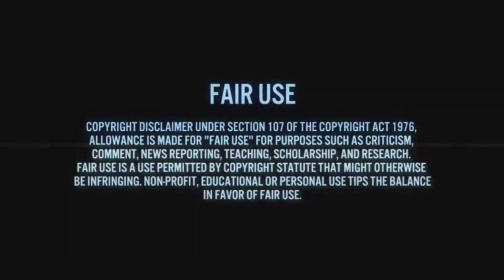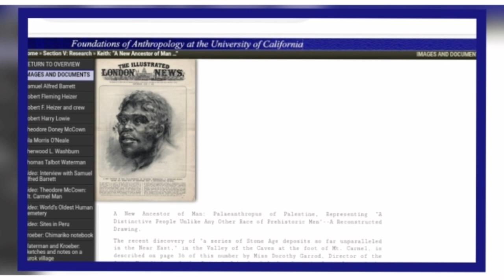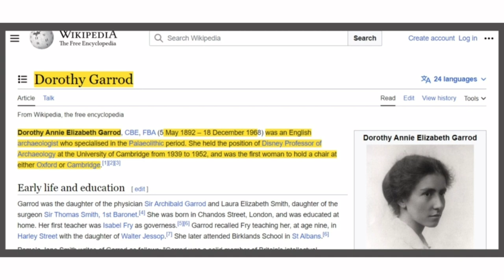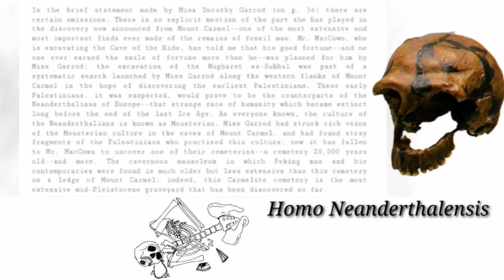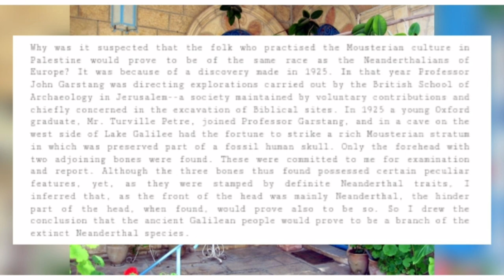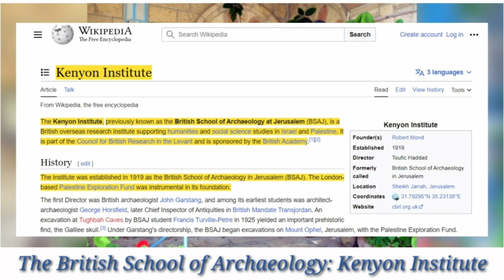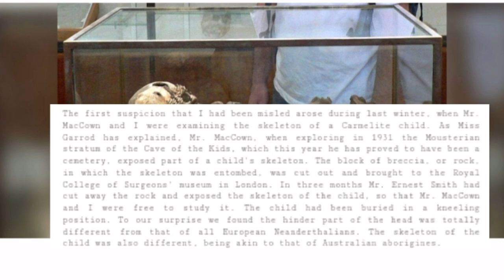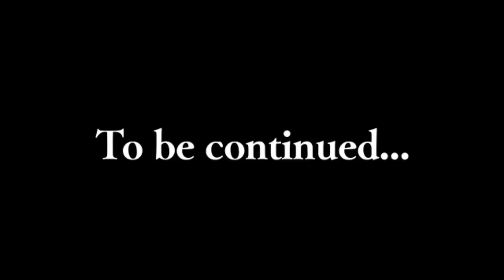Who Were The Canaanites Of Palestine ?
Did archaeologist reveal the secrets of the ancient ethno-nations mentioned in the Bible.